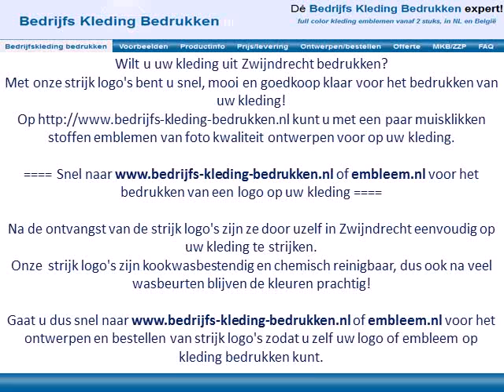Kleding bedrukken Zwijndrecht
Wilt u uw kleding uit Zwijndrecht bedrukken?

Na de ontvangst van de strijk logo's zijn ze door uzelf in Zwijndrecht eenvoudig op uw kleding te strijken.